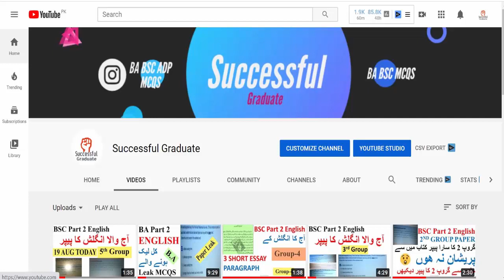B.A Part 2 | English | Re-again Paper | All Students Must Watch Video | Get Full Marks | Insh allah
B.A Part 2 | English | Re-again Paper | All Students Must Watch Video | Get Full Marks | Inshallah